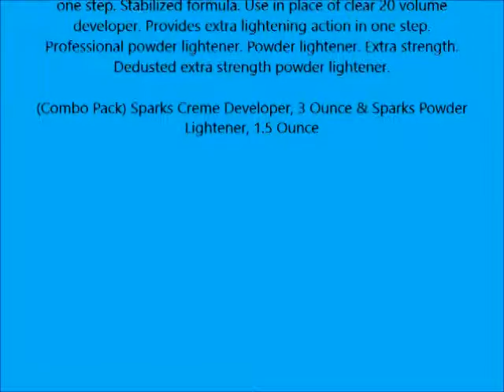Combo Pack Sparks Creme Developer, 3 Ounce & Sparks Powder Lightener, 1 5 Ounce